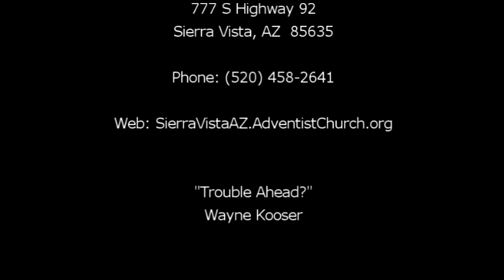"Trouble Ahead?" by Wayne Kooser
Yes, the Bible tells us that a severe trial is coming just before Jesus comes but letting God see us through the trials of everyday life will help prepare us for the end times.